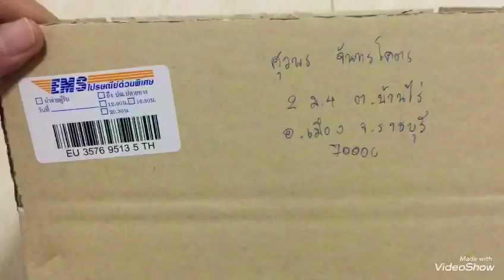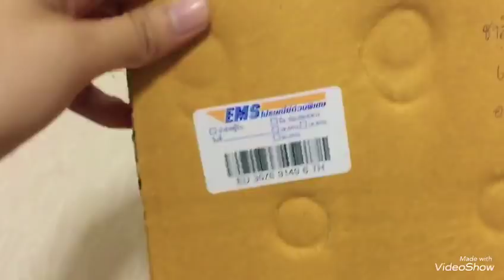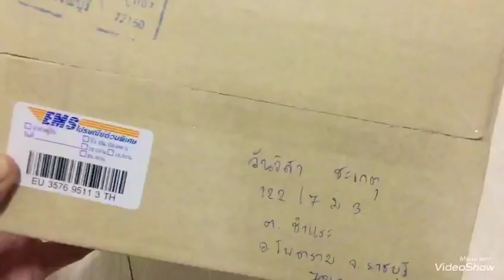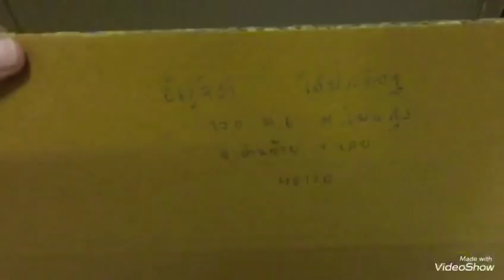แพ็คพัสดุสกุชชี่5/2/61